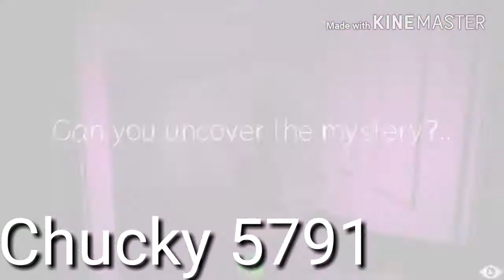123 Slaughter Me Street Die in A Fire Music Video // Stranger Things Remix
123 Slaughter Me Street is an amazing game, I loved both of them and I'm really excited for the new one!